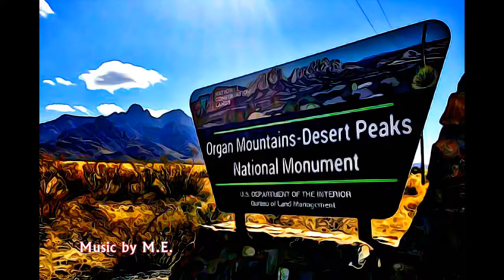NEW MEXICO - ORGAN MOUNTAINS DESERT PEAKS NATIONAL MONUMENT-2014, NEW MEXICO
MENTAL EXLAXATION 108 - ORGAN MOUNTAINS DESERT PEAKS NATIONAL MONUMENT-2014, NEW MEXICO